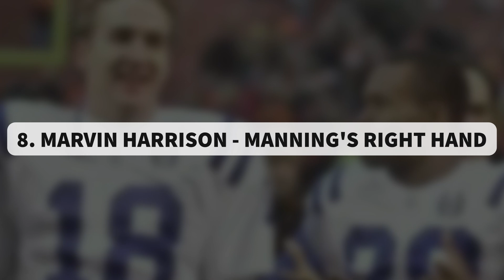"The Ultimate Ranking: Top 10 Legendary Wide Receivers in NFL History"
Welcome to our video, "The Ultimate Ranking: Top 10 Legendary Wide Receivers in NFL History"! In this highly anticipated countdown, we delve into the world of American football to celebrate the undeniable greatness and talent displayed by some of the most incredible wide receivers to ever grace the game. Our expert panel has painstakingly analyzed numerous factors including stats, records, impact, and overall dominance to compile this definitive list of the Top 10 Greatest Wide Receivers of All Time.
From record-breaking seasons to mind-blowing catches, these receivers have left an indelible mark on the NFL. Join us as we discuss their awe-inspiring journeys, influential careers, and unforgettable moments on the field. Discover the immense skill, unmatched dedication, and unrelenting drive that catapulted these athletes to the pinnacle of their profession.
Not only will this video showcase these legends, but it will also shed light on the impact they had on the ever-evolving game of football. Witness the innovations they brought to the wide receiver position, revolutionizing tactics and strategies that forever changed the sport.
Prepare to be captivated as we recount the trials and triumphs of players who will forever be etched in NFL lore. Whether you're a die-hard football fan, a nostalgic observer, or simply curious about the game's rich history, this video is a must-watch for anyone seeking to gain insight into the evolution of wide receivers in the NFL.
Join us on this exhilarating ride through NFL history as we unravel the stories behind the Top 10 Legendary Wide Receivers of All Time. From iconic performances to unforgettable records, this countdown will leave you in awe of their undeniable impact on the game. Watch now and witness the legacy of these extraordinary athletes!